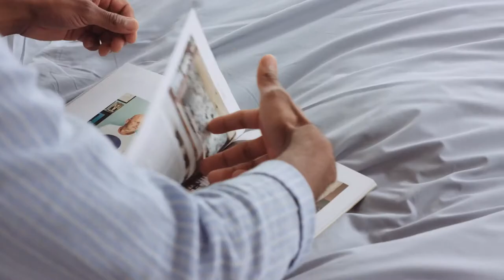Wopilo - Présentation de la nouvelle collection linge de lit !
Nous soutenir :
🔴 Bitcoin : 1Njn3n8QJWhcJkh7V8uy4qLgNNGH663TJG